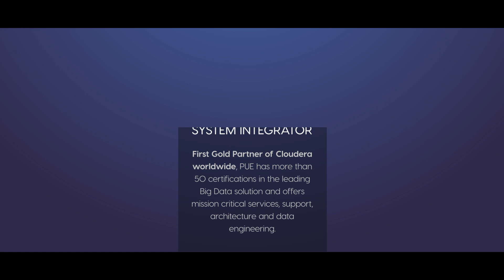The successful partnership of PUE and Cloudera | Apache | Big Data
Cloudera emerge of the Apache Open Source community. The purpose is to deliver a platform to manage every kind of data. The main characteristic of the platform are to be multifunctional that means that you can mix every kind use cases on that platform, is hybrid and multicloud. The main goal for the customers today is to bring the value from the data.

Cloudera emerges from the Apache Open Source community. The purpose of Cloudera is to deliver a platform to manage any kind of data anywhere from the Edge to the Artificial Intelligence. As I said it is based on the best technologies databases from the Apache open source community.

The first one was Hadoop, so Cloudera provides a platform and a lot of products. And the main characteristics of the platform are to be multifunctional, that means that it can run any kind of uses cases on the platform, it is hybrid and multicloud that means that Cloudera can run on any kind of public cloud, on private cloud and on-premises and it is hundred per cent open source, open storage, open compute and there is no locking at all.

So the main goal for the customers today is to bring the value from the data. So everyone thinks that the data are one of the most important business value in the market but not all business. And the wordercustomers attraing to do is to manage this data in order to use it to gain advantage, competitive advantage.

Cloudera is close to the customers in order to support them in their data and digital journey. So PUE is one of Cloudera ´s best partner. PUE is a gold partnerand and invests a lot in certification.
PUE is very important in the Cloudera´ strategy because when they approach to the top accounts they need to leverage the skills of PUE in order to give the excellence in delivering and supporting the customers.

The success of PUE in the market is the excellenece in their technology skills. First Gold Partner of Cloudera Worldwide, PUE has more than 50 certifications in the leading Big Data solution and offers mission critical services, support, architecture and data engineering. Cloudera has awarded PUE at European level in FY17 and FY18 with the "Invest to win Award" for the quality of the projects carried out with this technology.

On the other hand, PUE has experience since 2010 in the entire technical implementation of Big Data and Analytics projects.